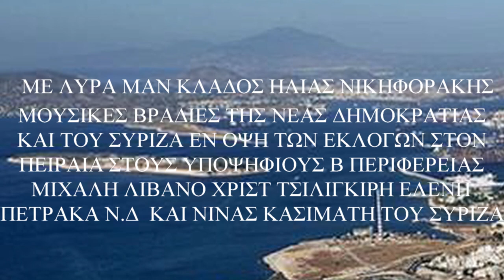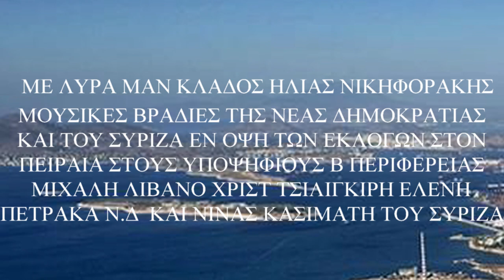ΤΟΥΤΟ ΤΟ ΜΗΝΑ Λυρα μ.Κλαδος Μ ΛΙΒΑΝΟΣ-ΤΣΙΛΙΓΚΙΡΗ- ΠΕΤΡΑΚΑ Ν.Δ&ΝΙΝ ΚΑΣΙΜΑΤΗ ΣΥΡΙΖΑ λογω εκλογων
μουσικες βραδιες εν οψη των εκλογων στο συλλογο κρητων  κερατσινιου δραπετσωνος με στοχο συμφιλιωσης και συνεργασίας ΥΠΟΨΗΦΙΟΙ ΜΙΧΑΛΗΣ ΛΙΒΑΝΟΣ ΧΡΙΣΤ ΤΣΙΛΙΓΚΙΡΗ ΕΛΕΝΗ ΠΕΤΡΑΚΑ Β. ΠΕΡΙΦΕΡΕΙΑΣ Ν.Δ & ΝΙΝΑ ΚΑΣΙΜΑΤΗ ΣΥΡΙΖΑ
Στη λυρα Μαν Κλαδος Ηλιας Νικηφορακης